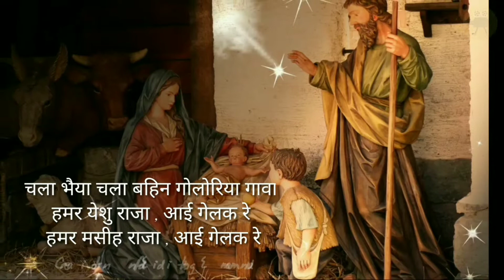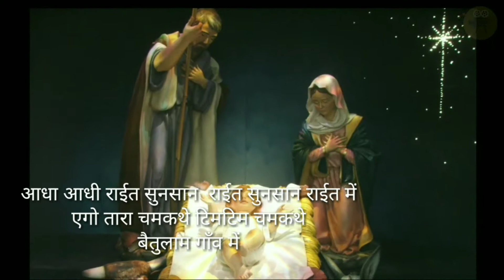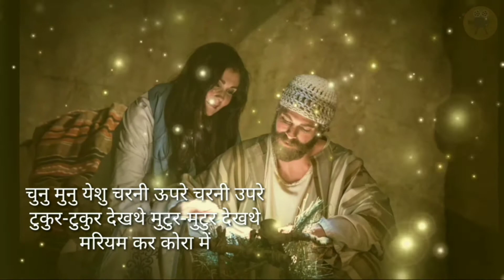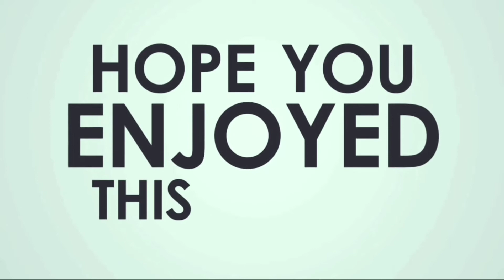New christmas song 2019 , seet paani girathe oos paani girathe jada kar ratiya re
Seet paani girathe oos paani girathe , 2019 ta  puna christmas dandi , new 2019 christmas song